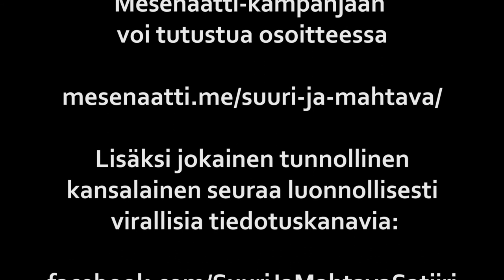Suuri Ja Mahtava - Trailer 5: Kaija Kärkinen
Laulaja, sanoittaja ja näyttelijä Kaija Kärkinen avaa tuntemuksiaan.